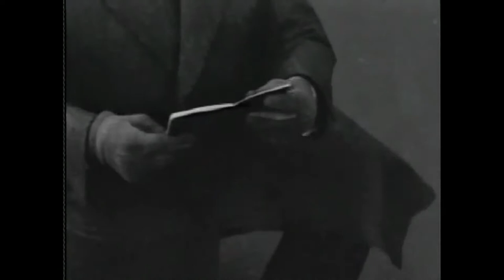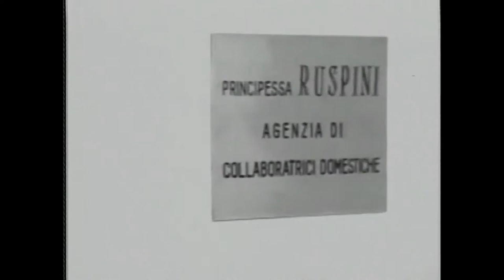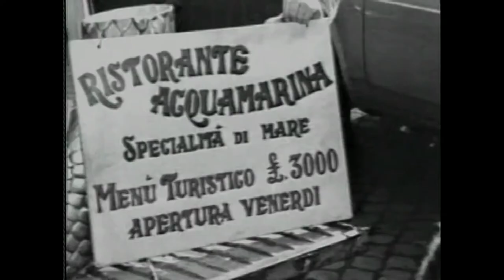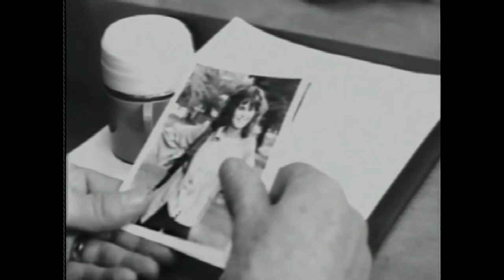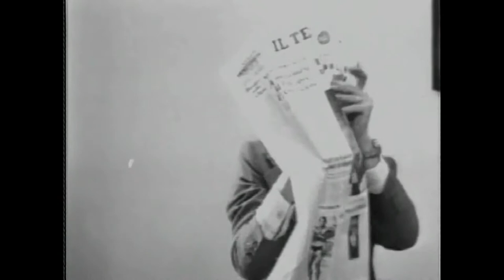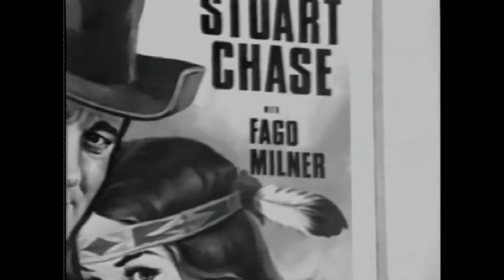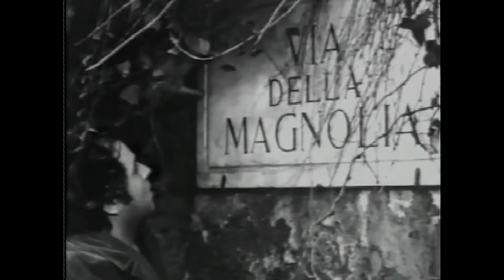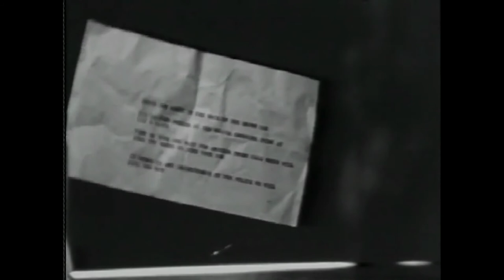Wanted: Babysitter - 1975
Hexen Arcane Presents:

An American (Sydne Rome) uses a young Frenchwoman (Maria Schneider) in her plan to kidnap her ex-lover's (Robert Vaughn) son in Italy.